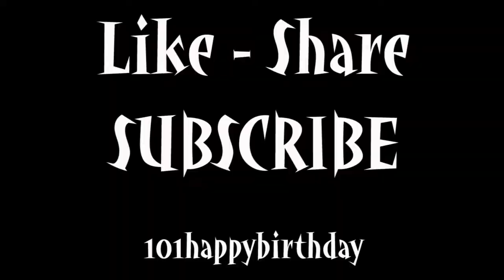Happy Birthday Wishes | Best Wishes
Happy Birthday Wishes | Best Wishes is one of the top 5 video songs on our channel "Happy Birthday".
our team keeps on designing and producing amazing birthday songs and wishes that you can share on your friend's birthday.

You can share these Happy Birthday Wishes | Best Wishes with your friends or relatives for FREE. Simply click on the SHARE button below and post this video on their facebook, twitter, whatsapp or LinkedIn Account.